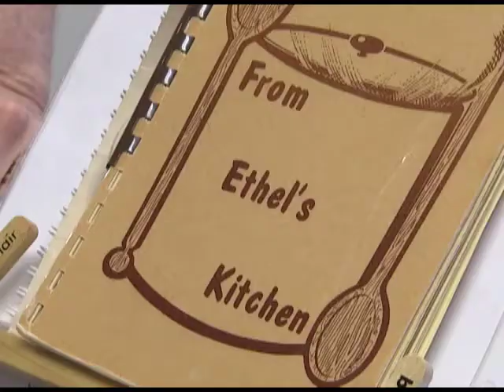Cooking With Ruth: Episode 66 "No-Bake Chocolate Fudge Cookies"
It's videographer Brett's birthday and Ruth and Gary make his favorite no-bake cookies!